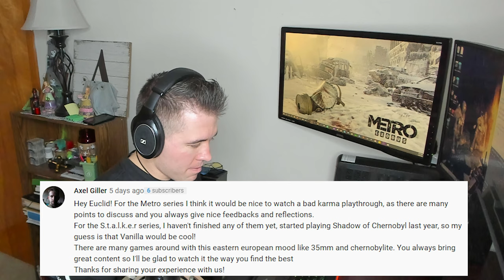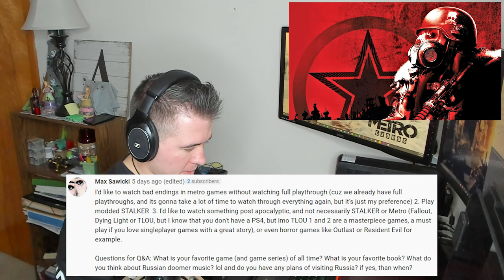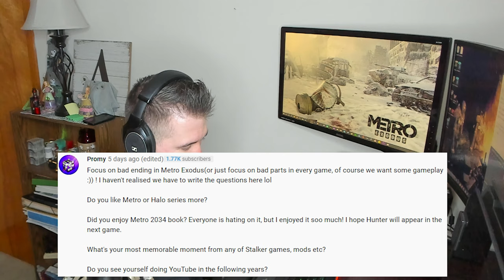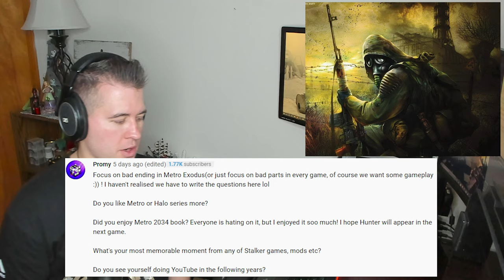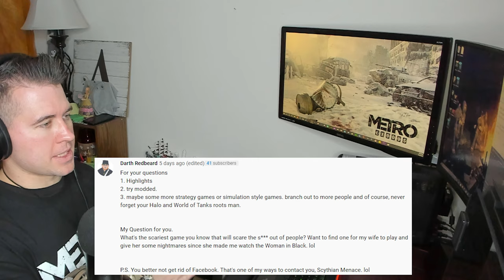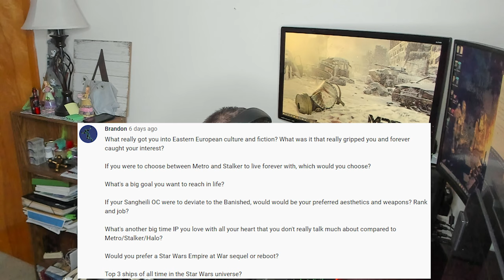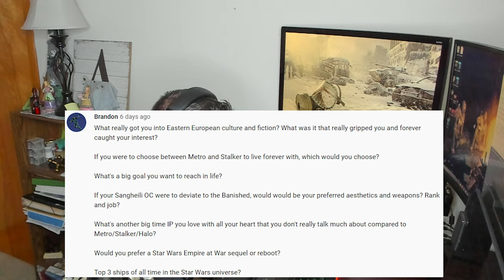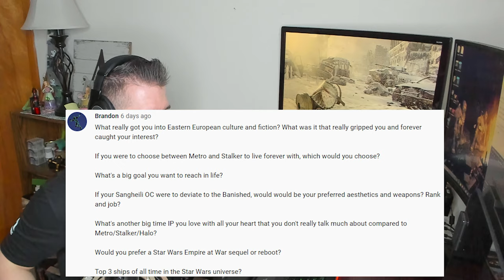I have your answers | Q&A | Metro | S.T.A.L.K.E.R.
Here you go everyone. You asked and here are your answers.

I tried to answer everything guys so if you question was no answered it was because I was already done making the video so remember to post it on the next one if it was not answered here.

Keep up to date on all news on S.T.A.L.K.E.R. 2!!

Source(s)